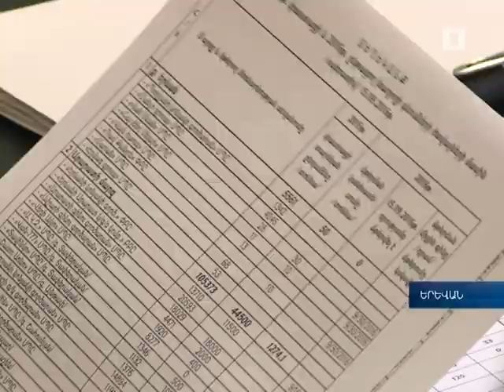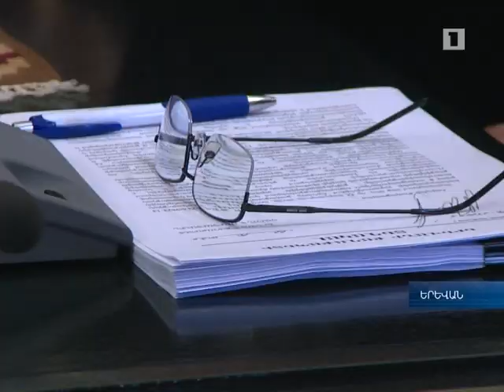Նորանշանակ վարչապետն արդեն տվել է առաջին հանձնարարականները